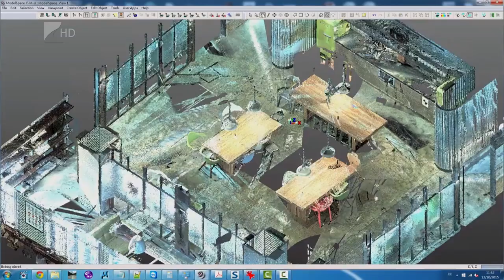Digitalizáció az építőiparban - Kölcsey Tv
A munkafolyamatok gyorsítását és a hibalehetőség csökkentését is szolgálják az építőiparban megjelenő modern technológiák. Ugyanakkor az iparágban terjedő automatizáció a növekvő munkaerőhiányra is egy lehetséges válaszként szolgálhat.
A korszerű eszközök iránti kereslet Magyarországon is jelentősen emelkedett, a lízingelt építőgépek esetében egy év alatt több mint harminc százalékkal nőtt a finanszírozott összeg.